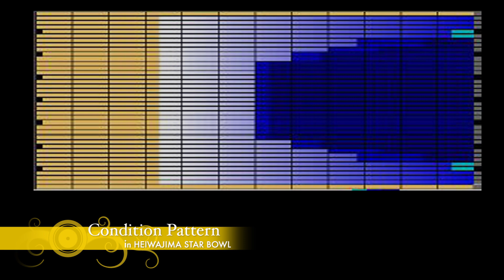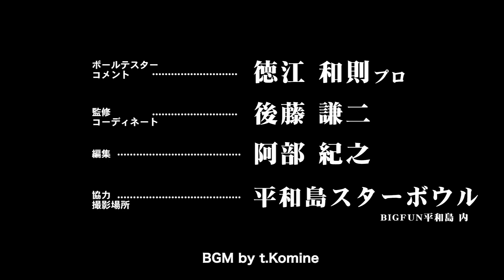徳江和則プロ軌道ビデオ MOVEMENT ∞ BLACK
2019年11月　コロンビア300のムーヴメント・ムゲン ブラック
COLUMBIA300 MOVEMENT ∞ BLACKの軌道を徳江和則プロの投球で御覧ください